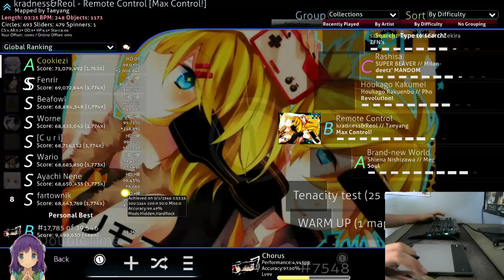rip hand - kradness&Reol - Remote Control [Max Control!]+DT 8*